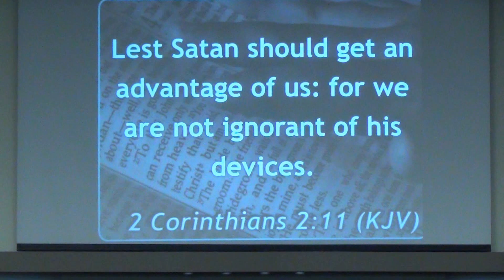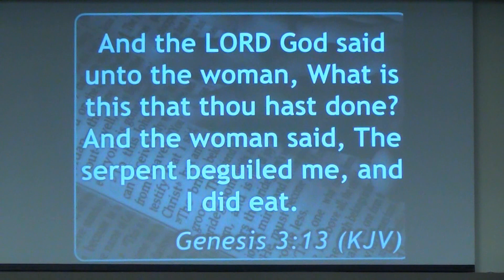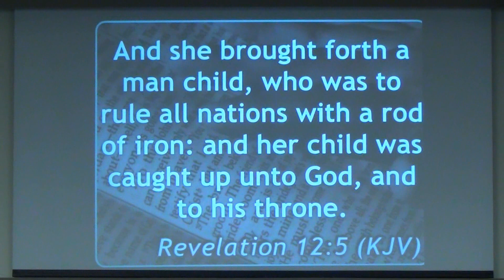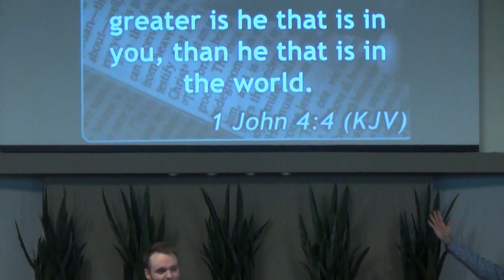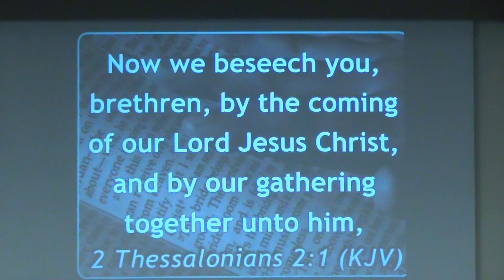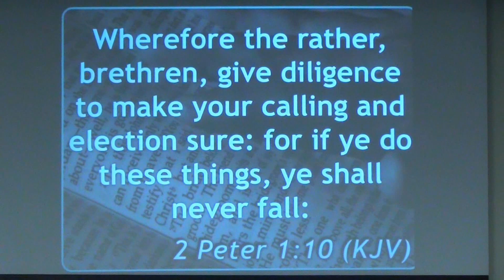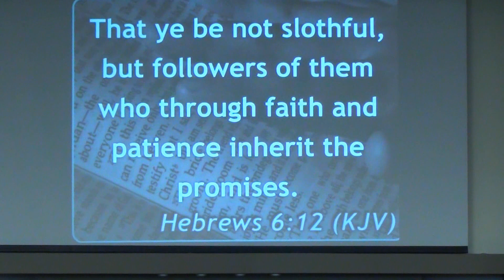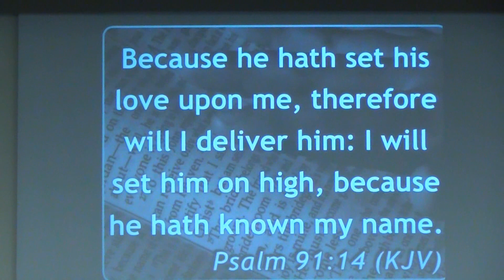KingdomGate Wed. Night Revival - Andrew & Juliana Schad 09/23/20